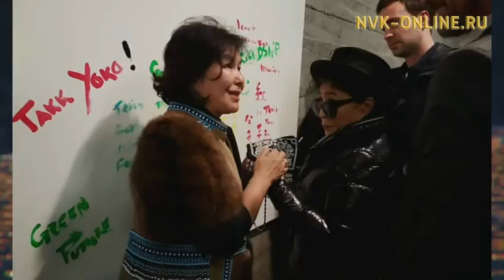Исландия саамай көстөр-биллэр сирин сахалыы сэргэ киэргэттэ